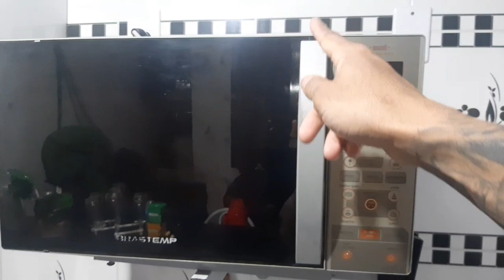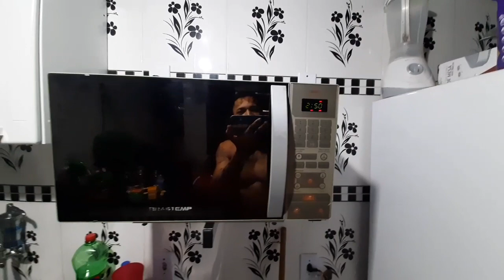microondas ligando sozinho fiz isso e voltou a funcionar Denovo